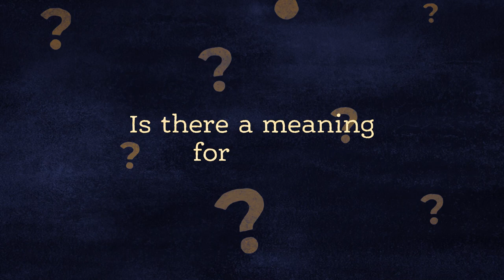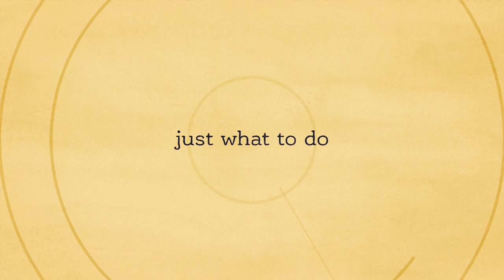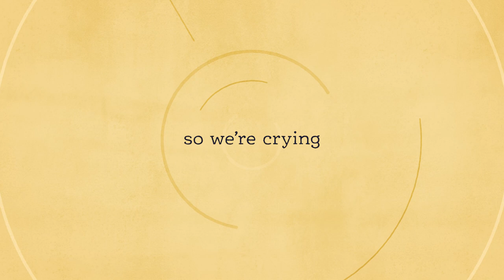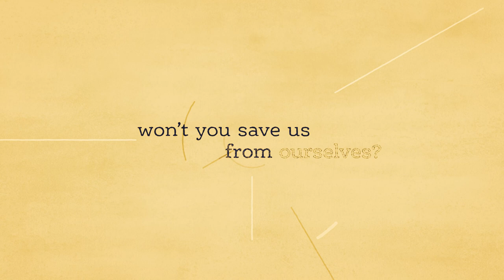Peace Ike- Out Of The Dust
2020 left us all scrambling to make sense of the world. I spent the better portion of the fall, creating this video as a gift for those in questioning. There is yet hope.

Every scene, image and character within this video was birthed from a desire to tell the story of joy and pain. Life & death. God & man. And ultimately, to reveal the longing of every heart. and of all creation. to find its peace and purpose in the greatest story ever told.

Production: Ryan DeVuono

Special thanks to my innovative Producer & Sound Engineer, Ryan DeVuono who's imagination made this track possible. And to my brilliant Motion Graphic Designer, Gabrielle Patterson who's creativity knows no bounds. Both put in countless hard days and long nights to bring this project to life.